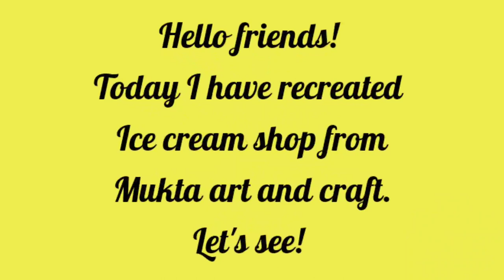Recreating Ice cream shop from Mukta art and craft/Craft with Shambhavi